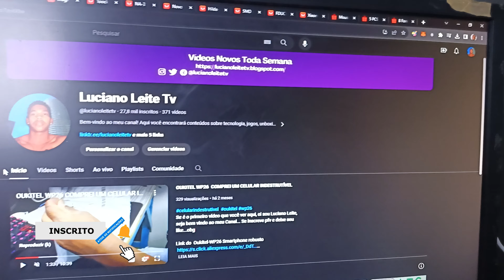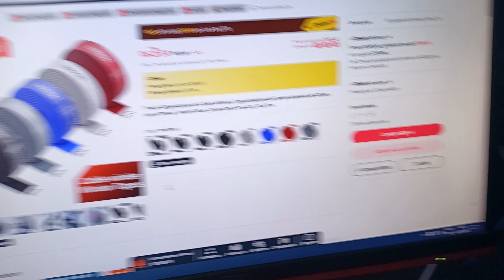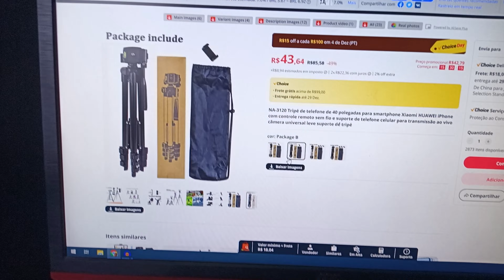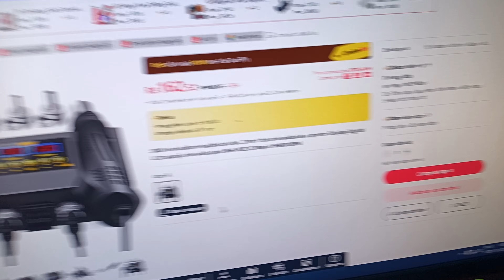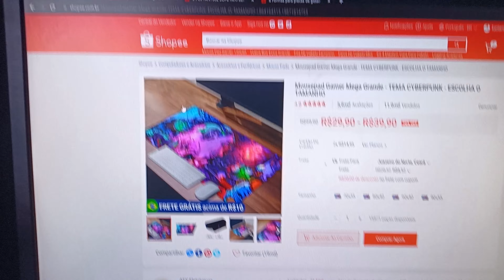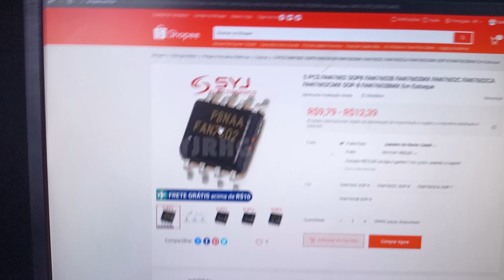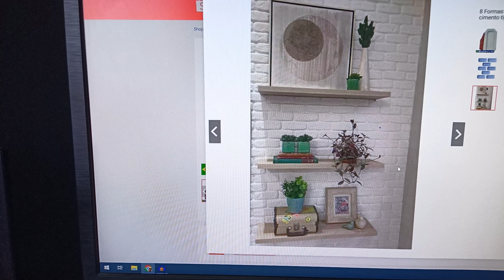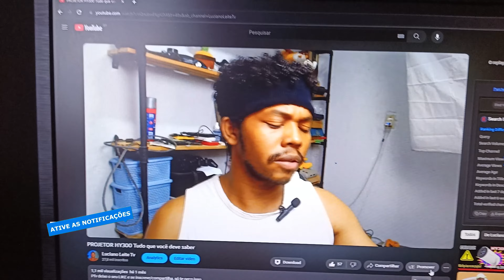Tudo que comprei na BLACK FRIDAY AliExpress e Shoppe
Pfv deixe o seu LIKE e se inscreve/compartilha, só te peço isso

Se é o primeiro vídeo que você ver aqui, oi sou Luciano Leite, seja bem vindo ao meu Canal...
Te mostro nesse vídeo como você pode está fazendo sua clipada sem precisar de placa de vídeo ou de captura, nem mesmo precisa usar nenhum programa, apenas um recurso que já vem no windowns de fábrica, o gamebar, um recurso que para quem não tem uma placa de vídeo com essa função de fazer clipada o gamebar é uma mão na roda,vale apena usar ...Devo lhe lembrar que não funciona somente para jogos.

Tags ignore